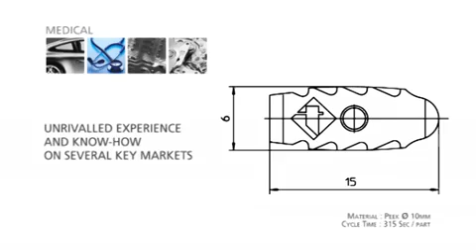TORNOS DECO 13e Intervertebral Cage in Peek ME38005